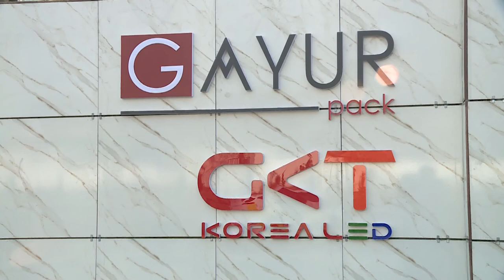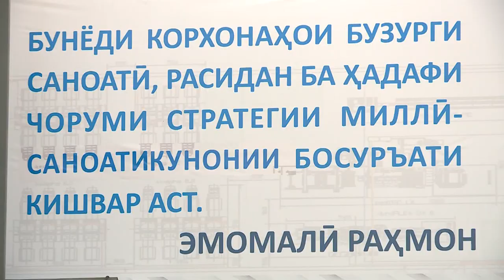Лавҳаи Ғаюр Лампа кисми №2